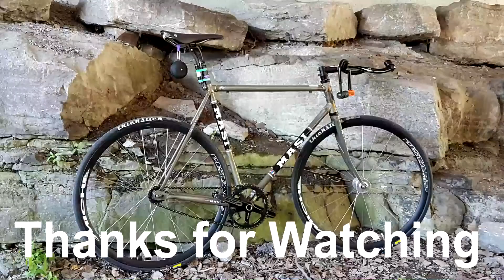Drivetrain Noise 21 (Peace & Quiet) or is it?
Drivetrain Noise 21